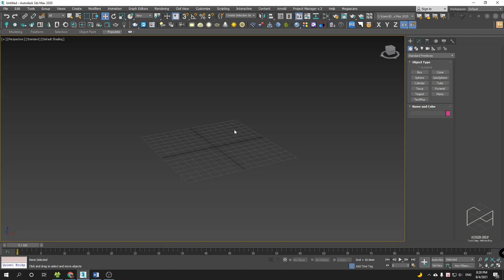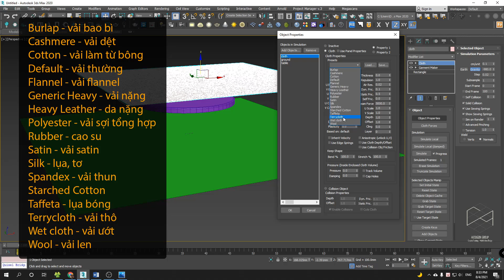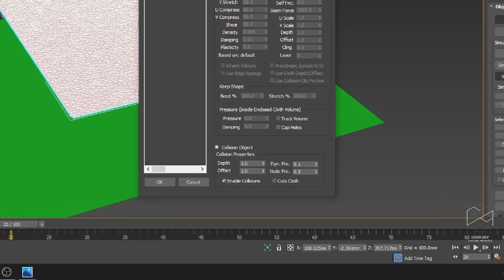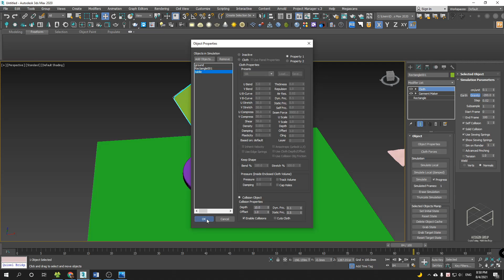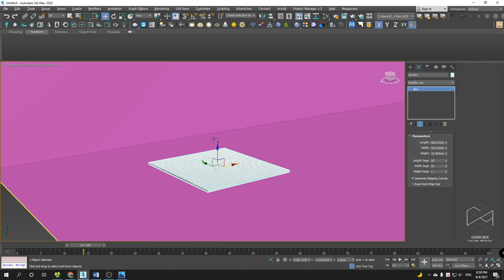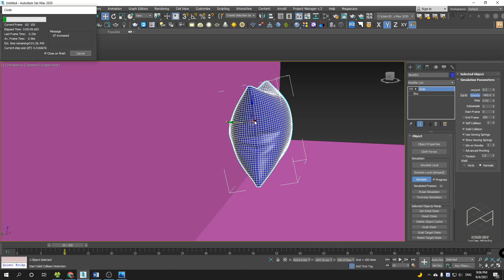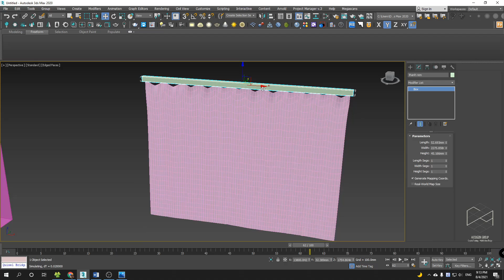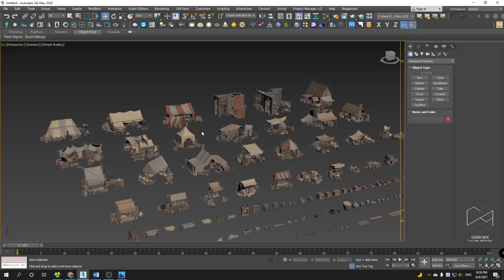Cách tạo vải (khăn, rèm, gối...) nhanh trong 3Dmax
Trong video này, giảng viên của Hexagon Graphic sẽ hướng dẫn các bạn cách tạo vải nhanh trong 3Dmax
HEXAGON GRAPHIC CENTER
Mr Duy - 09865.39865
Trung tâm đồ họa - Thiết kế kiến trúc HEXAGON
Địa chỉ: Tầng 5 - tòa 21T1 - Hapulico - 83 Vũ Trọng Phụng - Thanh Xuân - HN